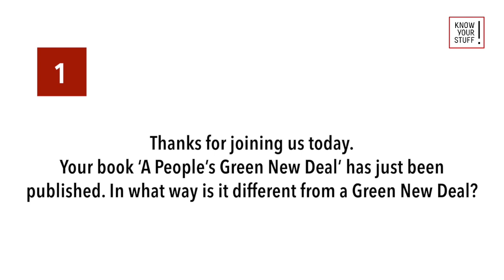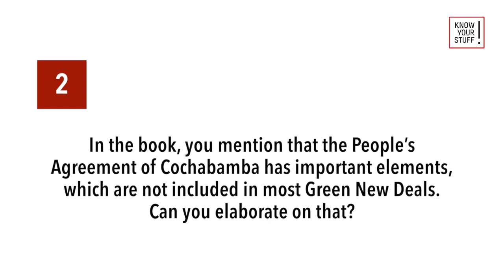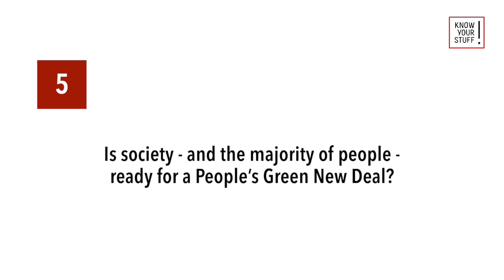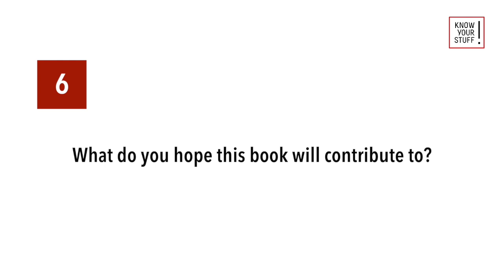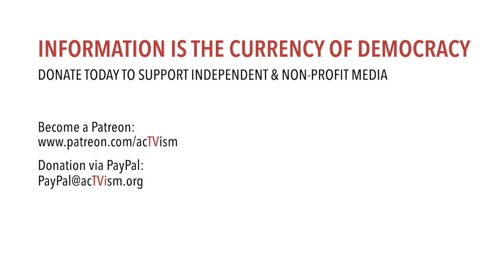A People's Green New Deal - Connecting Militarization, Environment & Economic System.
In this episode of Know Your Stuff, we interview Max Ajl, a postdoctoral fellow at the Rural Sociology Group at Wageningen University and an associated researcher at the Tunisian Observatory for Food Sovereignty and the Environment. We talk about his new book, ‘A People’s New Green Deal’ (2021). We examine what a People’s New Green Deal is and why it takes the People’s Agreement of Cochabamba into consideration. Finally, we discuss how a People’s New Green Deal should be implemented and whether society is ready for it.

Max Ajl is a postdoctoral fellow at the Rural Sociology Group at Wageningen University and an associated researcher at the Tunisian Observatory for Food Sovereignty and the Environment. He is an associate editor at Agrarian South. His book, ‘A People’s Green New Deal’, was published in 2021 with Pluto Press.

The Know Your Stuff is an educational program that promotes understanding and context on social concepts, historical events, and specialized topics that are not adequately addressed in the media landscape.